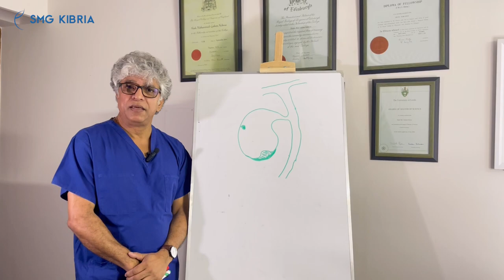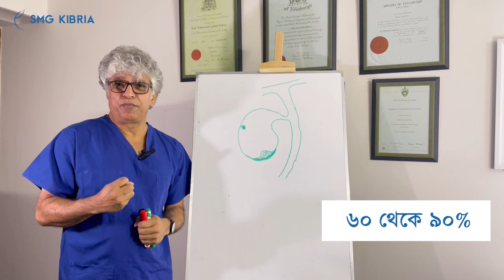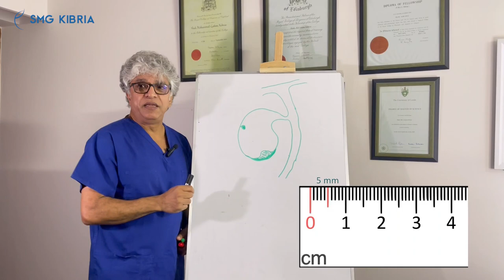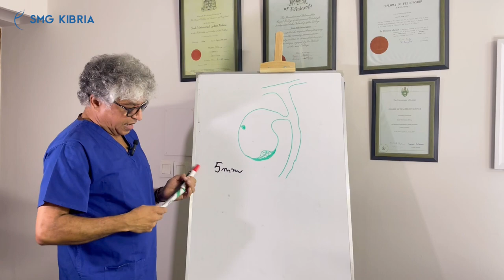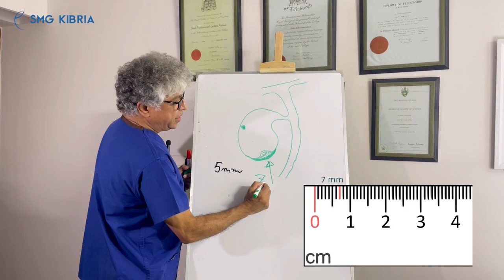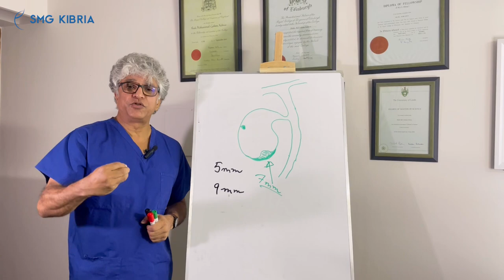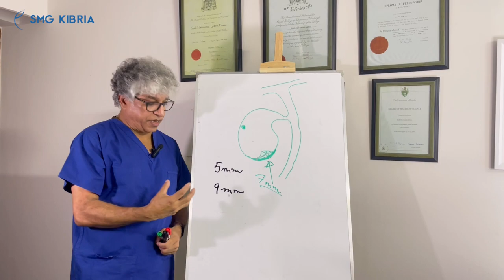What is Gallbladder Polyp? Causes, Signs, Symptoms and Treatment । Things You Need To Know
Today we will discuss about "What is Gallbladder Polyp? Causes, Signs, Symptoms and Treatment । Things You Need To Know"

Gallbladder Polyp Signs and symptoms:
Most polyps do not cause noticeable symptoms. Gallbladder polyps are usually found incidentally when examining the abdomen by ultrasound for other conditions, usually abdominal pain

Gallbladder polyp:
Gallbladder polyps are growths or lesions resembling growths (polypoid lesions) in the wall of the gallbladder. True polyps are abnormal accumulations of mucous membrane tissue that would normally be shed by the body.

Gallbladder Polyp Treatment:
Most polyps are benign and do not need to be removed. Surgical removal of the gallbladder (cholecystectomy) is recommended when a gallbladder polyp larger than 1 cm is found, even if the person has no symptoms clearly related to the polyp. Laparoscopic surgery is an option for small or solitary polyps.

সোশ্যাল মিডিয়া লিঙ্কঃ

➡ ADDRESS:
Lake View Clinic, House: 05, Road No: 79, Gulshan-2, Dhaka- 1212.

Gallbladder Polyp এর কারণ , লক্ষণ ও উপসর্গ সমূহ । যা আপনার জেনে রাখা উচিত । Gallbladder Polyp চিকিৎসা